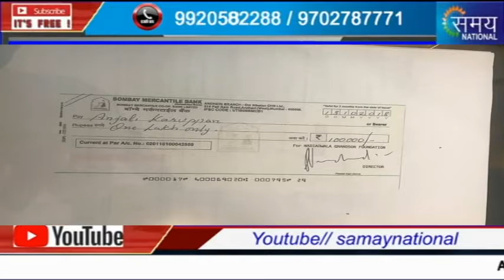फ़िल्म मजदूर के परिवार को 41 लाख की मदद||हॉउसफुल4 के सेट पर हुआ था हादसा||FSSAMU||FWICEsamay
फ़िल्म मजदूर के परिवार को 41 लाख की मदद || हॉउसफुल4 के सेट पर हुआ था हादसा || FSSAMU || FWICE